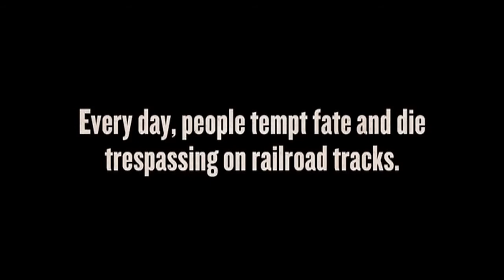Operation Lifesaver, Inc PSA on train tracks safety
In light of our recent Pedestrian/Train incident, we would like to once again post this video on Train Safety.